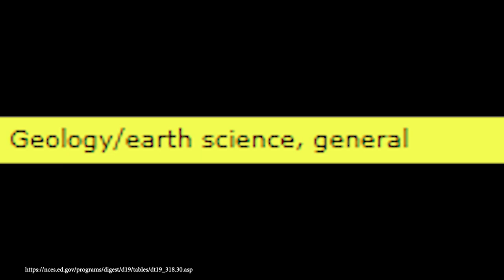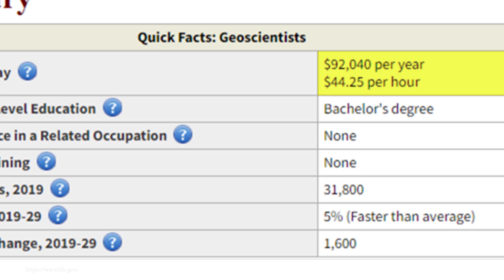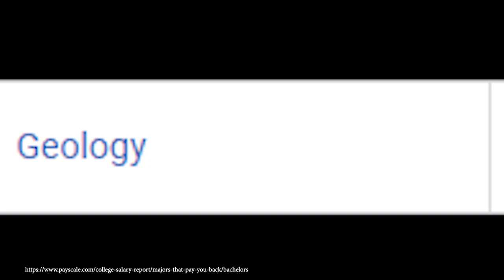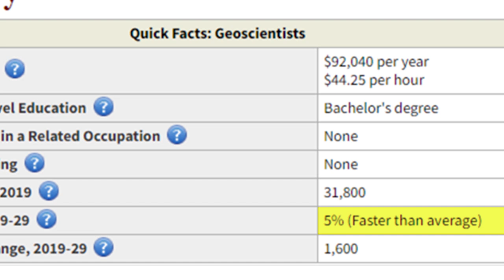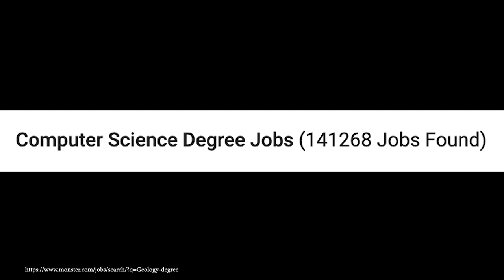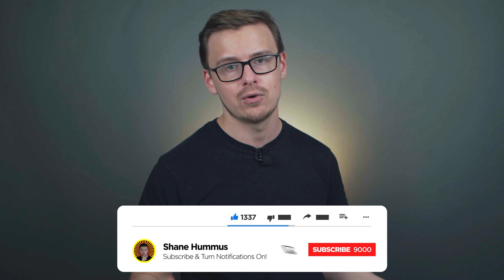Is a GEOLOGY Degree Worth It?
Is a Geology Degree or Geology Major worth it?  What career paths might you go down besides geologist?  That's what we will be talking about in this video.